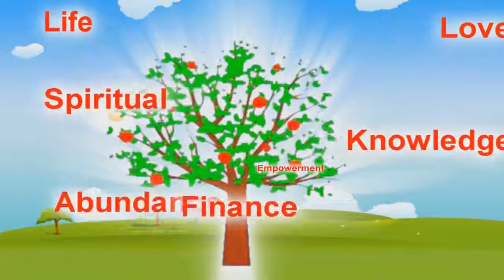Seeds Of Financial Abundance EP 3 ~ Protecting Your Credit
Seeds Of Financial Abundance WebTV Show
Hosted by: Tammy Dennis-Arnold
Owenr/Operator & Operations Manager at Trinity Financial Tax Services
Produced by Chisel Multimedia & American hearts Radio